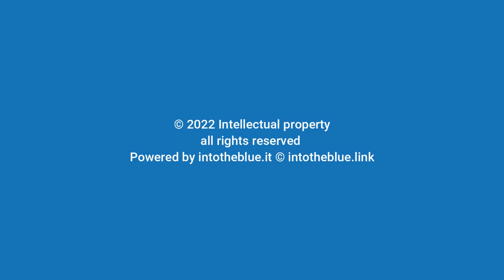Garfish Belone belone Aguglia intotheblue.it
Like all summers in mid-August and in September, Garfish approaches the coast in flocks of numerous individuals, bringing with it the large trevally of the Mediterranean Sea such as the Amberjack and the Carangowhich prey on it together with other coastal species such as anchovies, obladaand mullets featured in this movie.

Come tutte le estati verso metà Agosto e per tutto Settembre l'Aguglia si avvicina alla costa in branchi di numerosi individui, portandosi dietro i grandi carangidi del Mar Mediterraneo come la Ricciola e la Leccia che la predano insieme ad altre specie costiere come acciughe, crognoli, occhiate e cefali presenti in questo filmato.